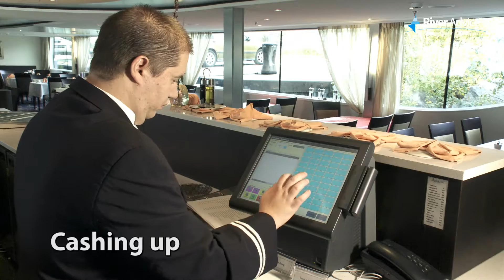Maître d’hôtel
Responsible for the entire restaurant and bar department.